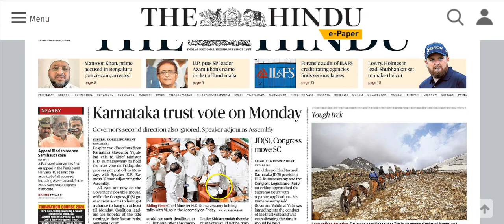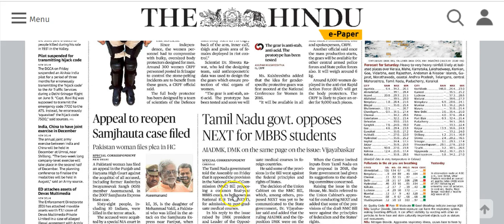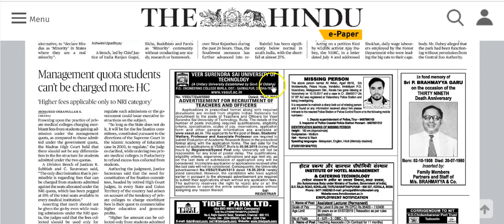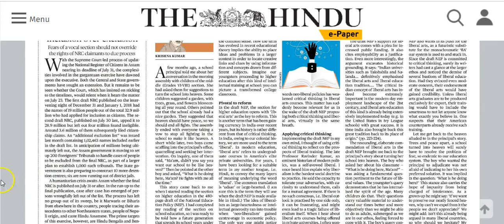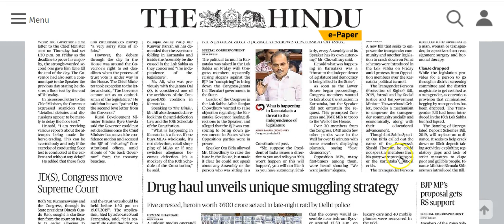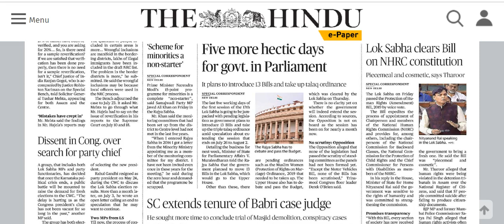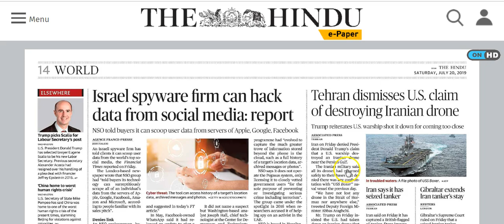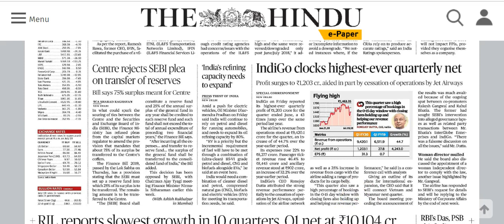IAS Daily Current Affairs | The Hindu Analysis by Mrs Bilquees Khatri (20 Juy 2019)